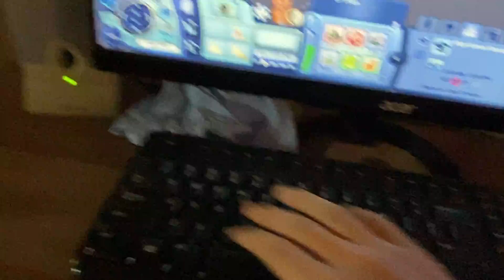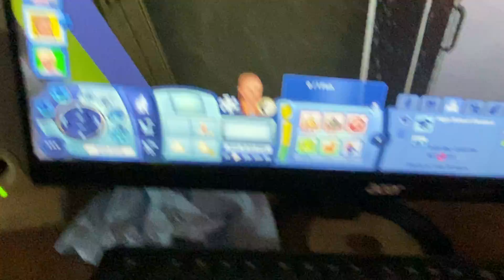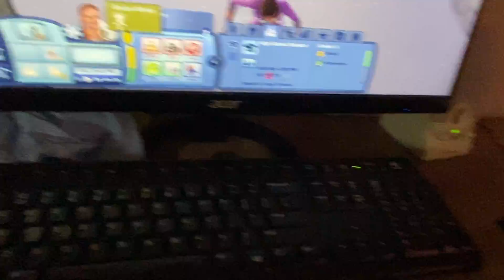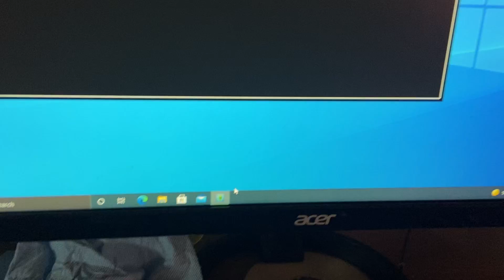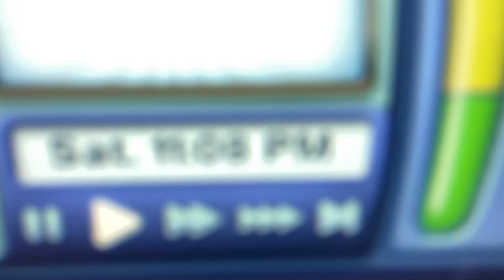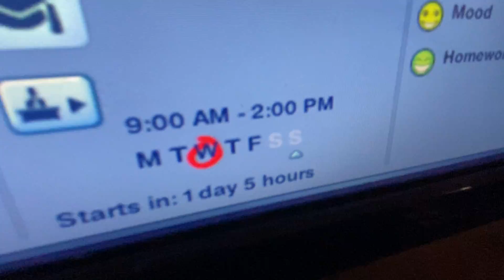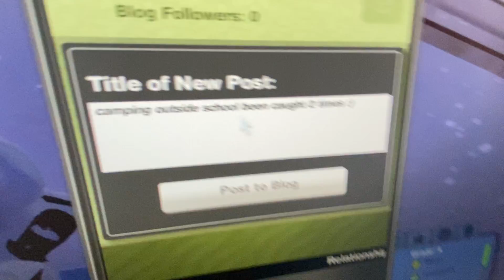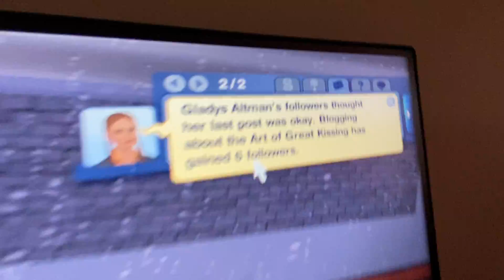SIM CAMPS OUTSIDE SCHOOL PART 2!